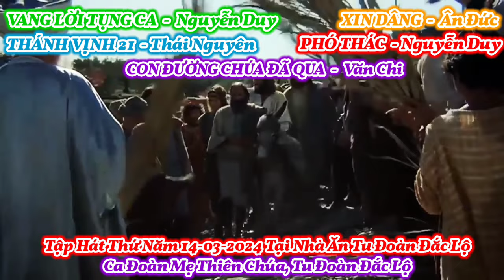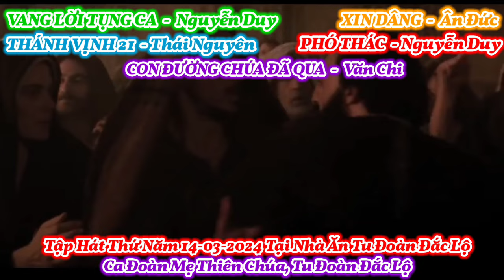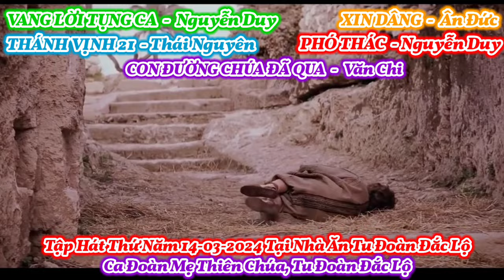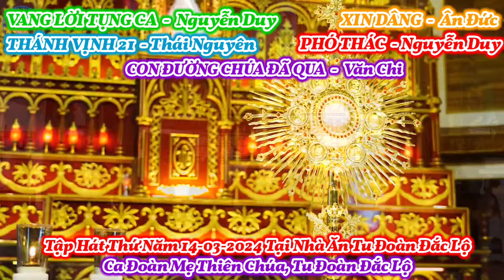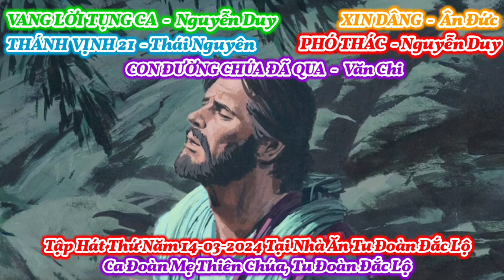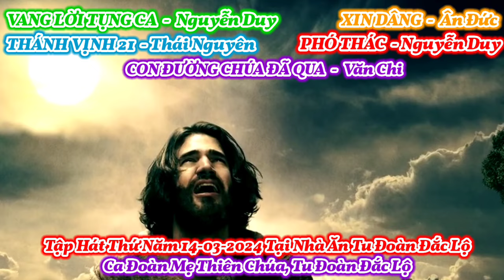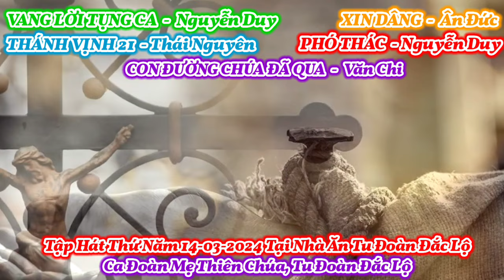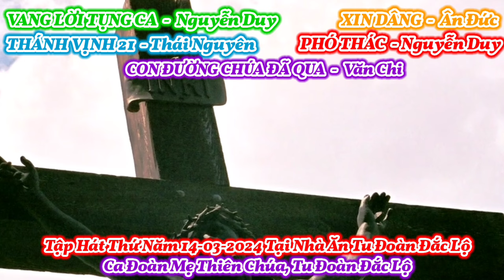(MeTC) Bonus : Thánh Ca Chúa Nhật Lễ Lá Năm 2024